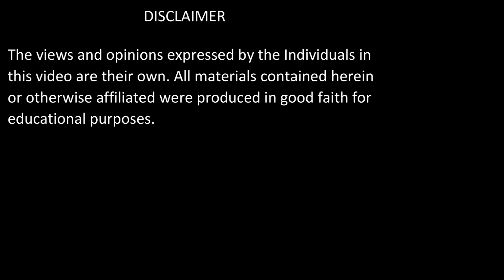Tafsir e Quran | Surah Yunus : Verses 18-20 | Shaykh Muhammad Mohsin Munawar Yousafi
ABOUT THE VIDEO:

18-20 :سورۃ یونس

Surah Yuns : Verses  18-20

 / shaikhmohsin.  .

 / naqshbandi_.  .